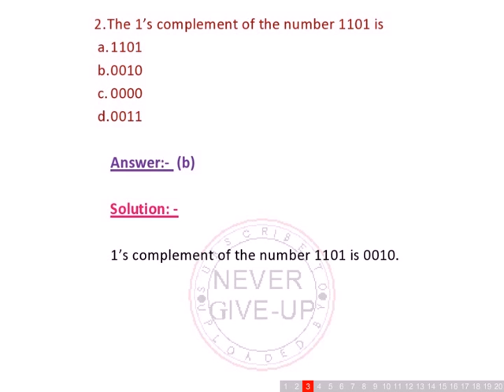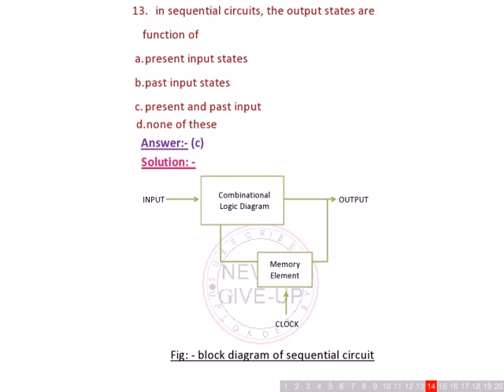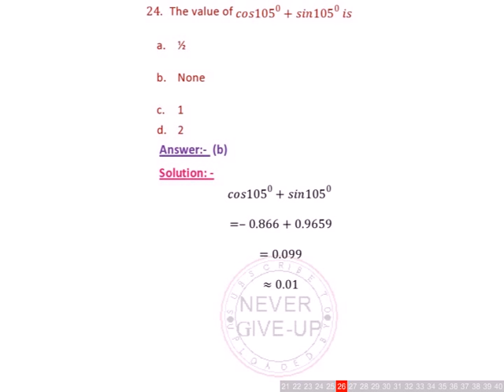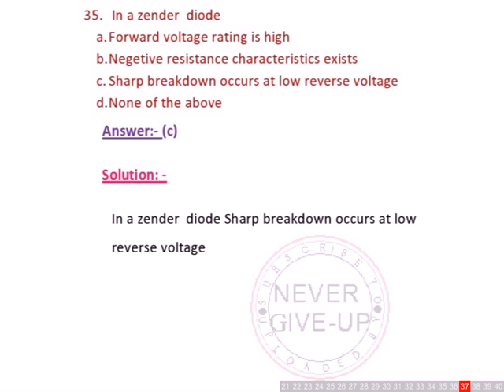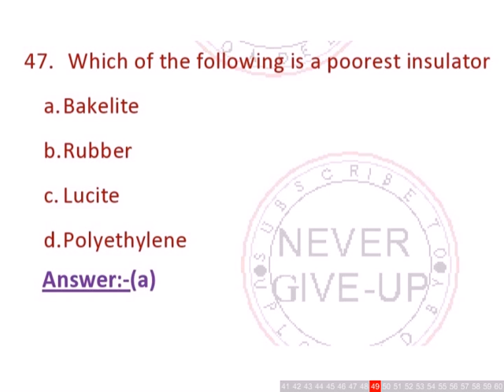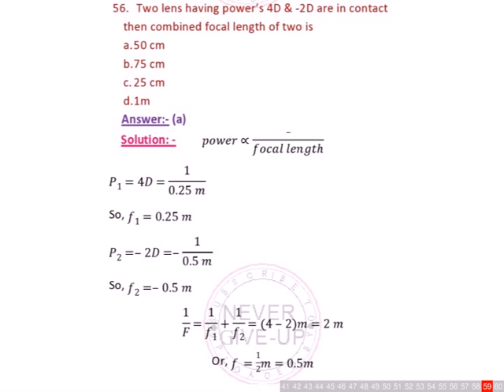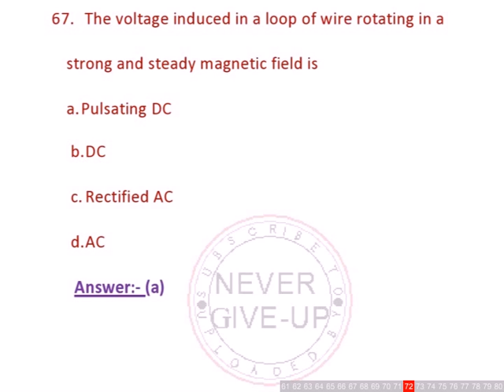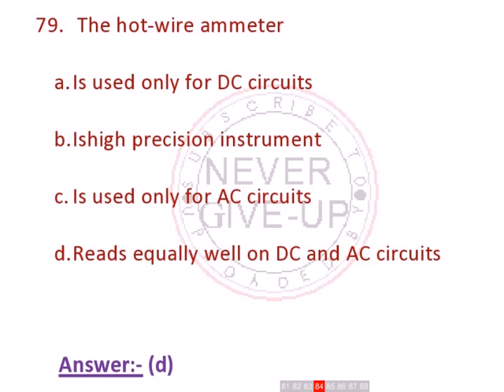BSNL TTA/JE Collection of Previous Year Question Paper Full Solution of All Questions PART I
Full solution of BSNL TTA/JE  Question Paper which was held on 2008 with theory and formula.
Part-I: Basic Engineering